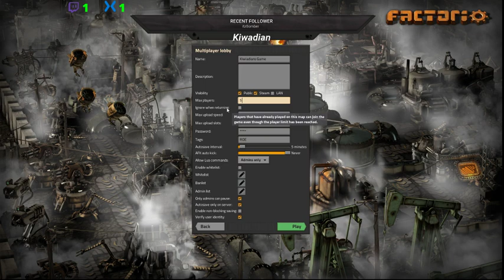RailWorld Mega Base Ep1